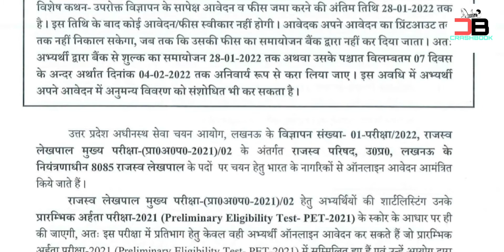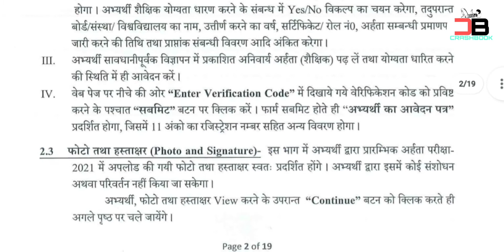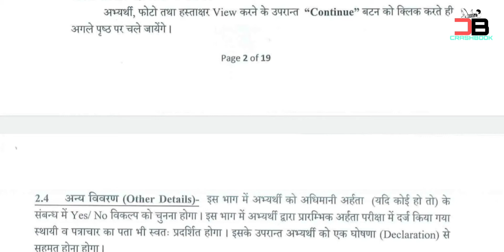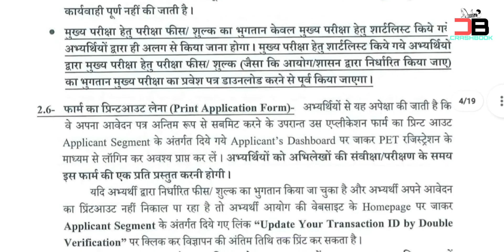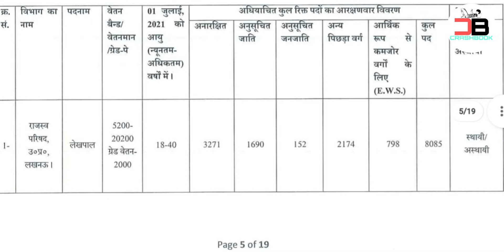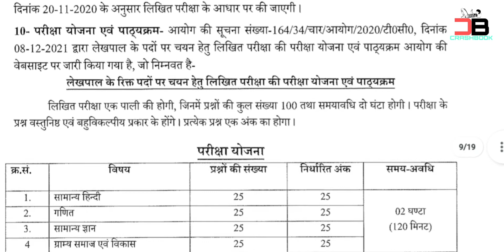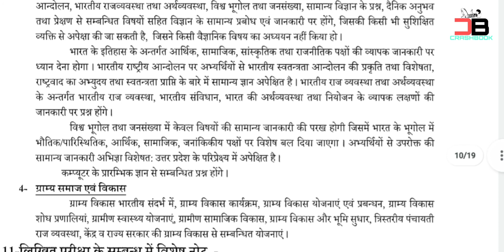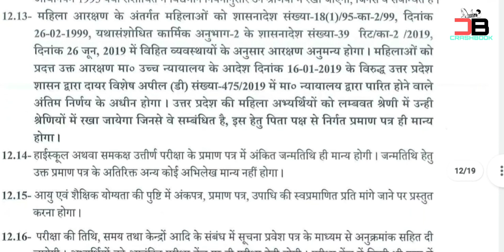लेखपाल सिलेबस और भर्ती में न्यूनतम पर्सेंटाइल स्कोर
UPSSSC LEKHPAL
UPSSSC
UP lekhpal
upsssc lekhpal vacancy eligibility